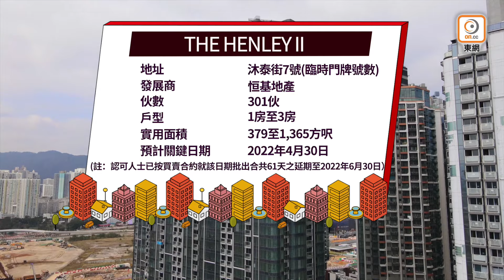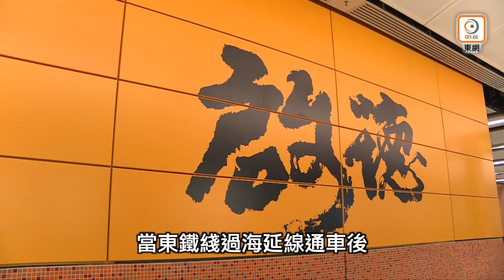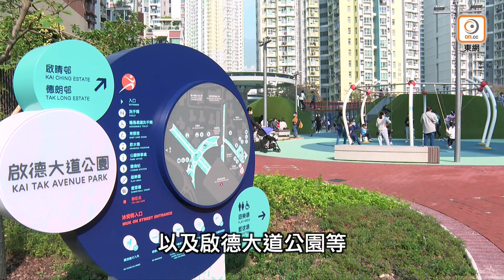【On.cc專訊】【一手盤攻略】啟德THE HENLEY II 前臨體育園夠煞食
啟德發展區已步入收成期，不少設施及基建都陸續落成，重頭戲當然要數啟德體育園，不單止是國際級的體育場地，還集休憩、零售及餐飲設施於一身，食玩買應有盡有，可望帶動周邊物業水漲船高。恒基THE HENLEY系列新盤與體育園僅一街之隔，食正上述優勢，而壓軸一期THE HENLEY II現已登場，座向比其他期數更佳，想把握這個投資機遇，萬勿錯過。

啟德體育園到底有多「架勢」？園區佔地達28公頃，預計在2023年完工，提供多項符合國際賽事標準的體育設施，主場館可容納5萬名觀眾，能舉辦體育盛事及文娛活動，另有一座室內運動場，可容納約1萬名觀眾，而且還有公眾運動場可供公眾使用。零售餐飲亦「有睇頭」，早前已有日式百貨公司公布，會進駐園區開新店。

毗鄰體育園的THE HENLEY II提供301伙，標準戶型涵蓋1房至3房，實用面積介乎379至1,365方呎。THE HENLEY II享開揚景觀，部分單位外望體育園，兼面向維港，亦會見得都世界級的啟德郵輪碼頭，繁華璀璨美景盡收眼簾。

中原地產副區域營業經理陳智欣指，之前開售的THE HENLEY I及THE HENLEY III，受買家追捧，其中一伙連天台3房雙套特色戶，成交呎價直逼62000元，創下東九龍住宅呎價新高。 中原陳智欣指，啟德賣點不只體育園，在車站廣場地標式商廈，包括AIRSIDE，不單只是甲級寫字樓，更設70萬方呎購物商場，另外還有雙子塔商廈，總樓面大約100萬方呎，會由日式百貨公司進駐。啟德將來還有全港首條、全長1500米的地下購物街。

THE HENLEY II亦享有舒適寧靜的居住環境。啟德有三分一面前為綠化及及休憩用地，有海濱長廊及多個公園，其中跑道區將來會有一個都會公園，落成後會是全香港最大公園。

交通更不得不提，THE HENLEY II四通八達，樓盤鄰近港鐵啟德站，步程在10分鐘內，日後若東鐵線過海延線通車，由啟德站出發，乘坐5個站便瞬間抵達會展，搭6個站即達金鐘。THE HENLEY II還有其他優勢，如校網等，想知道更多的話，請即去片！

記得追蹤Follow同讚好Like「中原地產」專頁，緊貼最新既搵樓資訊喇!